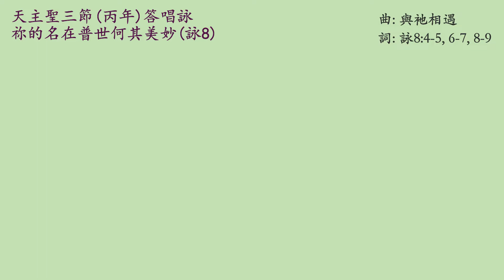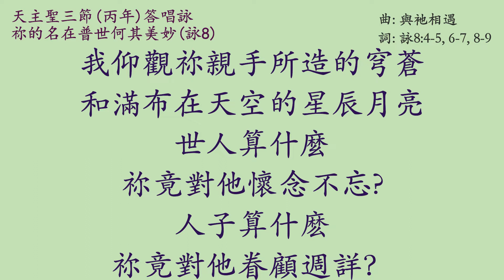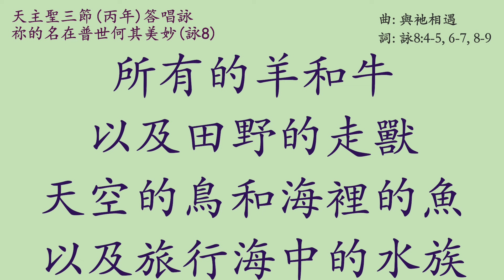原創華語答唱詠 - 天主聖三節(丙年) (2022/06/12) 答唱詠 - 詠8 祢的名在普世何其美妙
現在也可以用 SuperThanks 一次性支持我們啊!